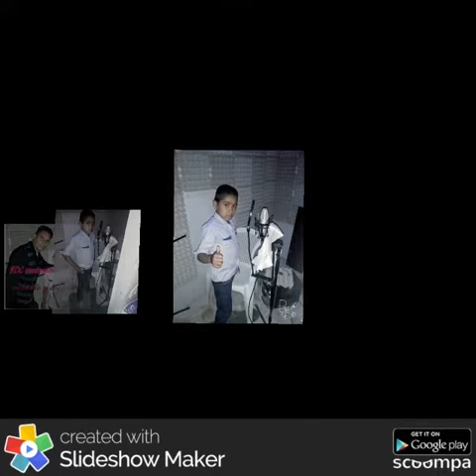EUDIELITO GLORIOSO DÍA 89324806